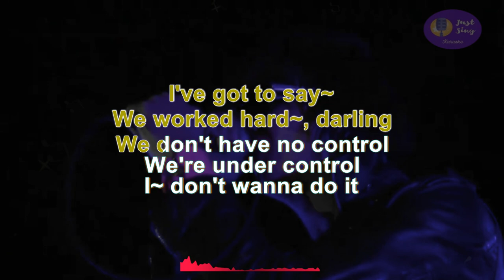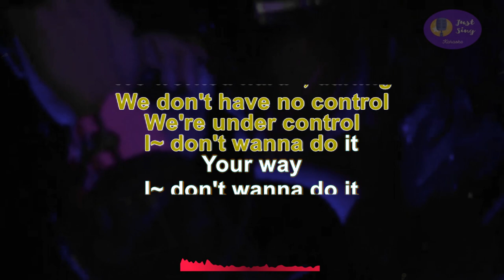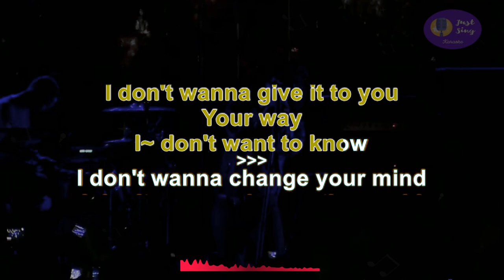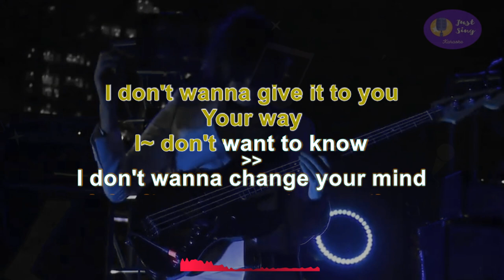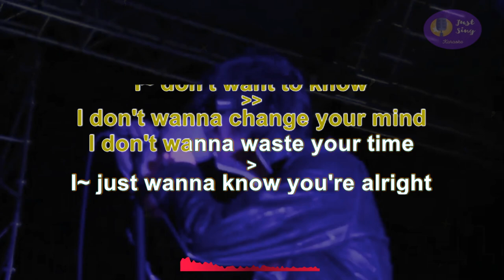The Strokes - Under Control (Karaoke version)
From Album “Room On Fire”